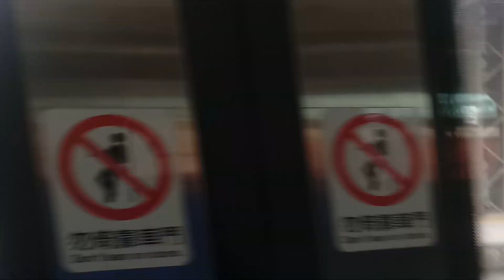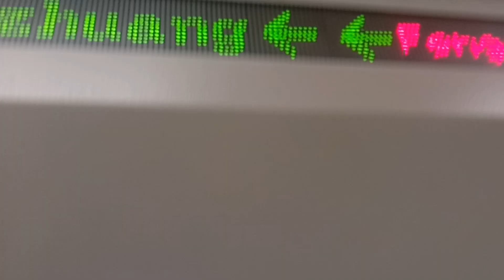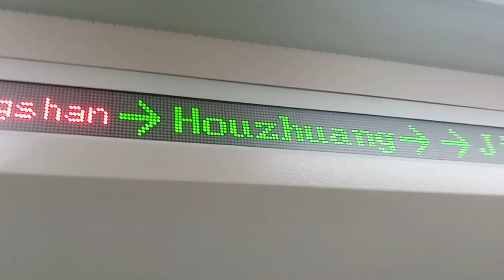3317次經由屏東線開往潮州的EMU500型EMU560+EMU571無階化區間車(高雄站→鳳山站路程景)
107/3/18 高雄站 10:18拍攝的3317次經由屏東線開往潮州的EMU500型EMU560+EMU571無階化區間車(高雄站→鳳山站路程景)